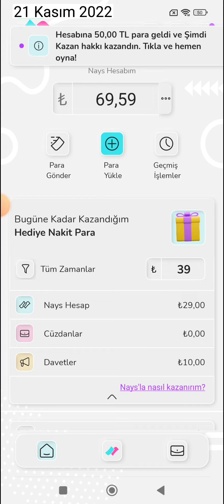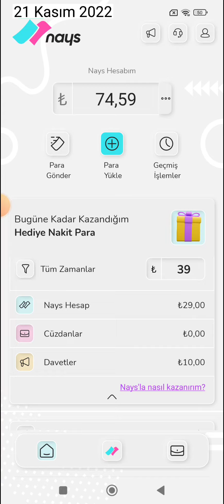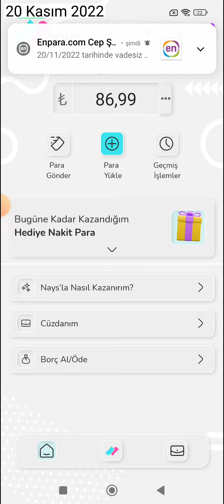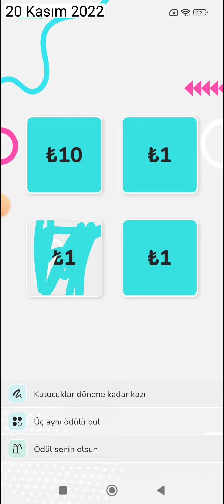NAYS KAZI KAZAN - NAYS KAZI KAZAN NASIL OYNANIR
Nays kazı kazan
nays kazı kazan nasıl oynanır